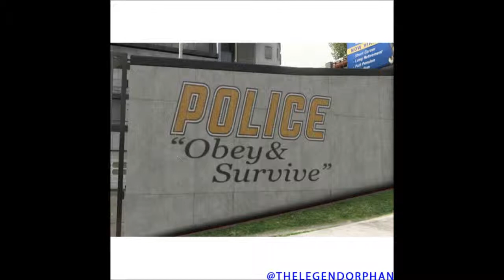GTA V Snapmatic Pictures By Me #2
This Is A Video Of All The Pictures Ive Taken So Far. If Interested In More Videos Like This Give It 10 Likes To Continue The Series .